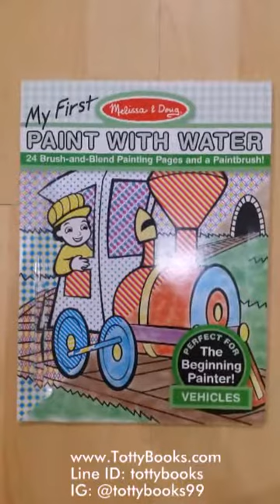หนังสือระบายสีรุ่น Paint with Water Melissa & Doug